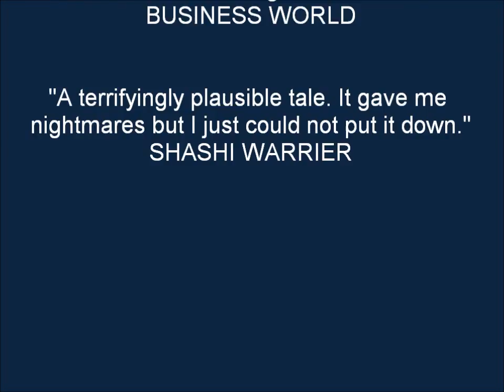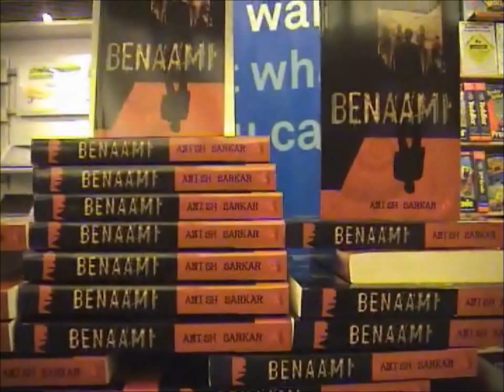BENAAMI Trailer.wmv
Video trailer of the book BENAAMI - A gripping thriller spanning two eras